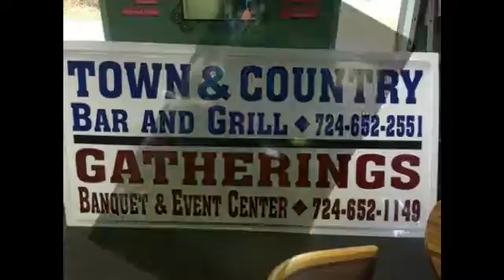NCTV45’s NewsWatch NewsBrief It’s Number 89 Having a Great Time